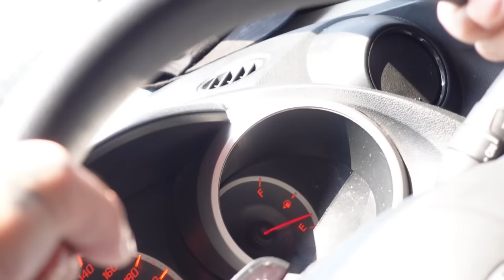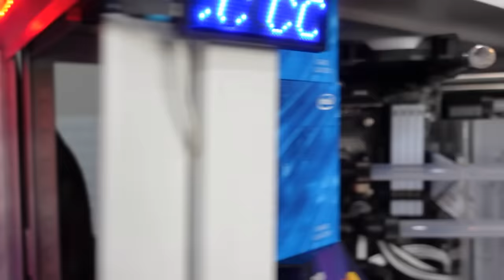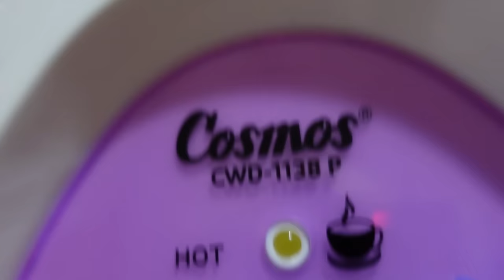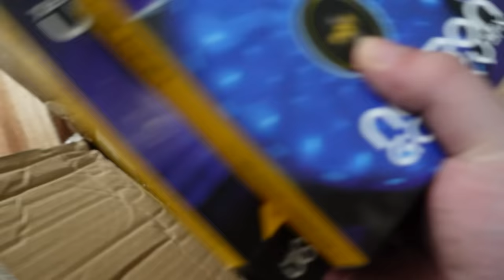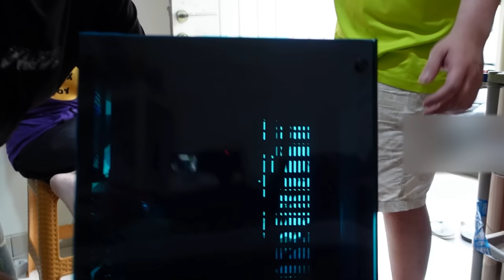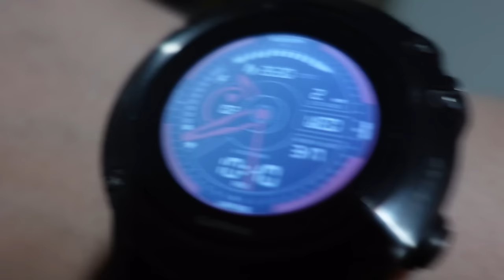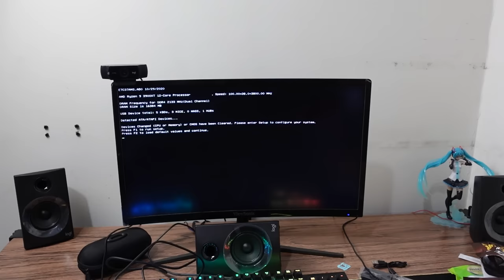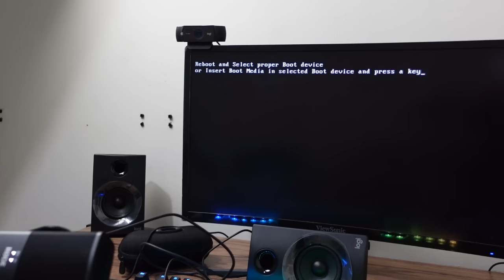PC AKIONG 2.0 DI RAKIT HOMPIMPA!!!!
KALIAN MAU ISI UC PUBG MOBILE?? CASH VALORANT KE CODA SHOP AJA CLICK LINK INI Di jamin AMAN CEPAT DAN TERPERCAYA!!!